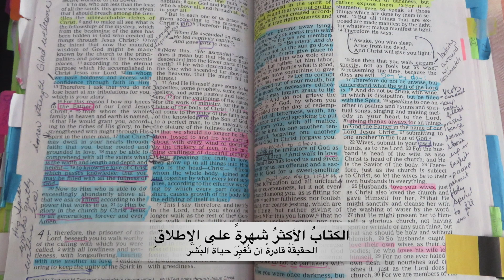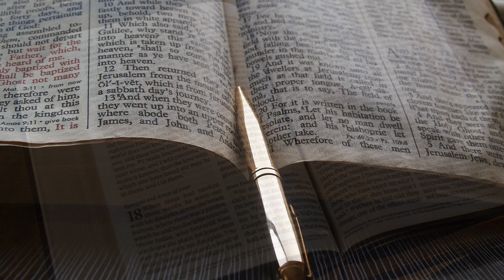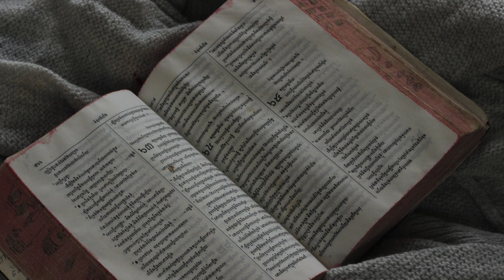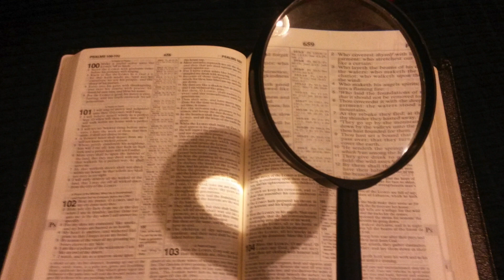٠٨ الكتابُ الأكثرُ شهرةً على الإطلاقِ الحقيقَةُ قادرةٌ أن تُغَيِّرَ حياةَ البَشَر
كيف وصل إلينا الكتاب المقدس؟ وهل هو حقاً كلمة الله؟
لـ غاري باتس وليتا كوسنر.

يُقدم هذا الكُتيب لكم نظرة عامة على كيفية وصول الكتاب المقدس بطريقة مبسطة يعالج من خلالها بعض المواضيع الحيوية.

يوجد تسعة عشر باب مبسط تضيء على جوانب هامة وتساعد على بدء البحث في الإعلان الإلهي للجنس البشري.